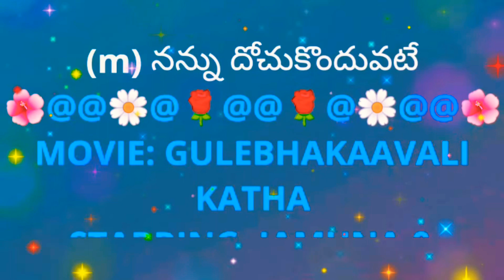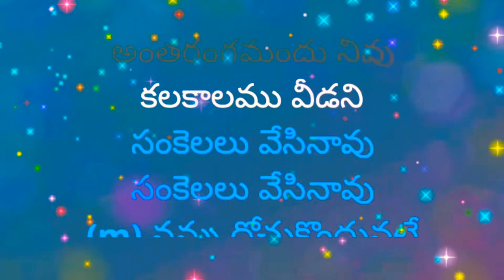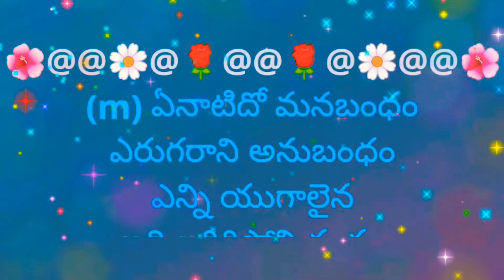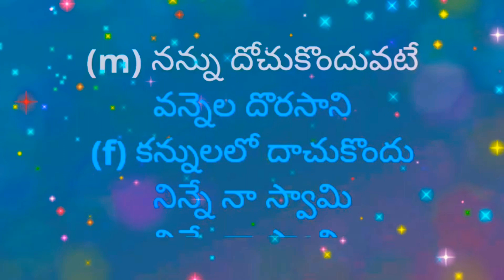Nannu Dochukondhuvate || నన్ను దోచుకొందువటే || Lyrical Video Karaoke Track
2. I, PRABHUDAS MUSALIKUPPA DO NOT OWN OR CLAIM TO OWN COPYRIGHT ON ANYTHING ASSOCIATED WITH THIS SONG / VIDEO WHICH IS VESTED WITH ORIGINAL PRODUCERS.
3. Every bit of revenue if it generates, please claim it on my behalf, as non-profit video collabs and lyrical video karaoke tracks created by me do not intend to earn benefit out of it.
MOVIE: GULEBHAKAAVALI KATHA
STARRING: JAMUNA & NT RAMA RAO
SINGER: GHANTASALA & P SUSEELA
LYRICS: Dr. C NARAYANA REDDY
PALLAVI:
(m) నన్ను దోచుకొందువటే
నన్ను దోచుకొందువటే
వన్నెల దొరసాని
(f) కన్నులలో దాచుకొందు
నిన్నే నా స్వామి
నిన్నే నా స్వామి
(m) నన్ను దోచుకొందువటే

(f) తరియింతును నీ చల్లని
చరణమ్ముల నీడలోన
తరియింతును నీ చల్లని
చరణమ్ముల నీడలోన
పూలదండ ఓలే
కర్పూర కళిక ఓలే
కర్పూర కళిక ఓలే
(m) ఎంతటి నెరజాణవో నా
అంతరంగమందు నీవు
అంతరంగమందు నీవు
కలకాలము వీడని
సంకెలలు వేసినావు
సంకెలలు వేసినావు
(m) నన్ను దోచుకొందువటే
(m) నన్ను దోచుకొందువటే
వన్నెల దొరసాని
(f) కన్నులలో దాచుకొందు
నిన్నే నా స్వామి
నిన్నే నా స్వామి
(m) నన్ను దోచుకొందువటే

(f) నా మదియే మందిరమై
(f) నీవే ఒక దేవతవై
నీవే ఒక దేవతవై
వెలసినావు నాలో
నే కలసిపోదు నీలో
కలసిపోదు నీలో
(m) ఏనాటిదో మనబంధం
ఎరుగరాని అనుబంధం
(m) ఏనాటిదో మనబంధం
ఎరుగరాని అనుబంధం
ఎన్ని యుగాలైన
ఇది ఇగిరిపోని గంధం
ఎగిరిపోని గంధం
నన్ను దోచుకొందువటే
(m) నన్ను దోచుకొందువటే
వన్నెల దొరసాని
(f) కన్నులలో దాచుకొందు
నిన్నే నా స్వామి
నిన్నే నా స్వామి
(m) నన్ను దోచుకొందువటే